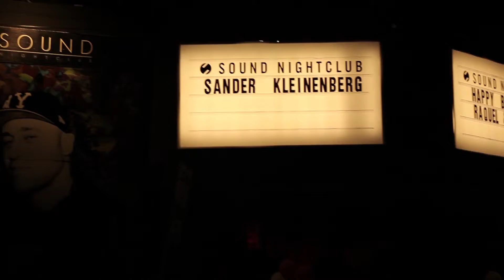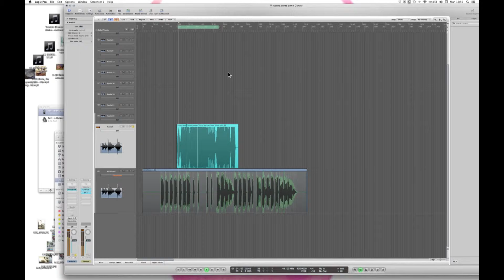FaderPro.com - Artist Access with Sander Kleinenberg